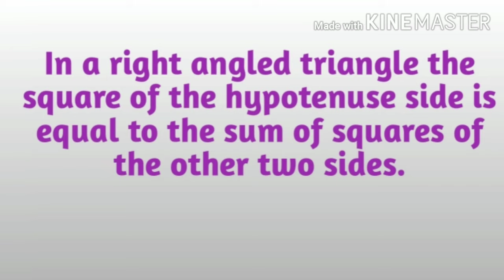Pythagoras theorem proof for 10th easy way explanation for last min preparation students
Study purpose videos